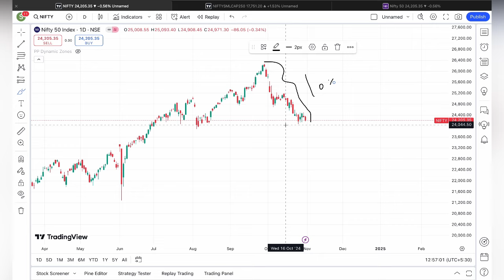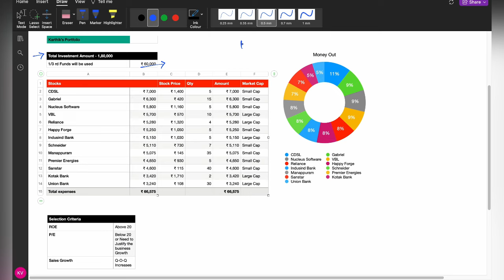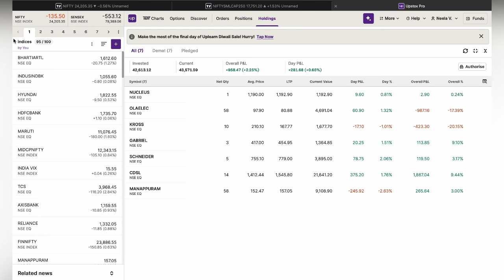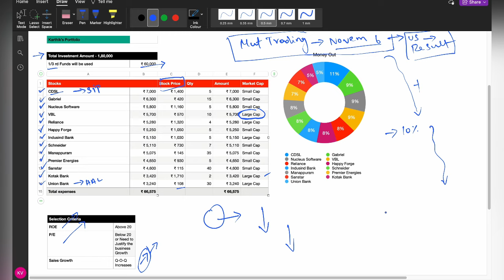Special Muhurat Trading Diwali Stock Picks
Nifty Predictions
Implied volatility percentile
Implied volatility rank
IVP in options
IVR in options

Option spread adjustments
Bear call spread adjustments
Credit spread adjustment
Option Buying
Option selling strategy
Strangle
Straddle
Option Greek
Implied volatility
Option Selling
Strangle
Straddle
Iron fly and iron condor
Option Greek
Best expiry strategy
Expiry buying strategy

Thanks
Karthik